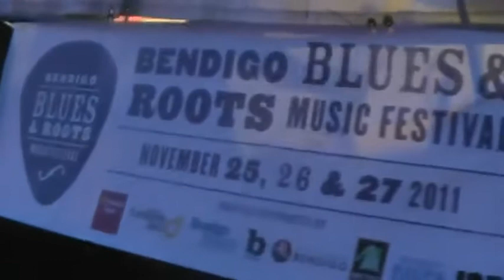Leave My Girl Alone - Cold Snap [Blues on Bull Street]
Cold Snap performing another dynamite set for Blues On Bull Street at the Bendigo Easter Festival - Saturday April 7th 2012.  Here seen performing Buddy Guy's "Leave My Girl Alone".

One of the most entertaining acts on the Melbourne blues scene, Cold Snap is built around the husband-and-wife team of Joe Valenti (guitar, vocals) and Sonia Valenti (vocals, alto saxophone).  Their chemistry on stage is amazing!  Joining them are Brian Stafford (guitar, tenor saxophone), Jimmy Fewings (bass) and Steve Donald (drums). They have been a hit with audiences at events like the Eltham Jazz & Blues Festival, Echuca Winter Blues Festival, Downtown Bendigo Rock & Blues Festival and on the Blues Train at Queenscliff. They guarantee a high-energy, entertaining show, with their full-on versions of classic blues and R&B songs.

"We draw our influences from artists like Ike & Tina Turner, the Tedeschi-Trucks Band, Bonnie Raitt, Buddy Guy and more, combining our original songs with great Soul and R&B tunes. Audiences can expect to see a high-energy show, with some band members playing a number of instruments throughout our performance, so you never know what's going to happen next."

COLD SNAP:
Sonia Valenti - Vocals/Alto Sax
Joe Valenti - Vocals/Guitar
Brian Strafford - Guitar/Tenor Sax
Jimmy Fewings - Bass
Jeff Pickard - Drums